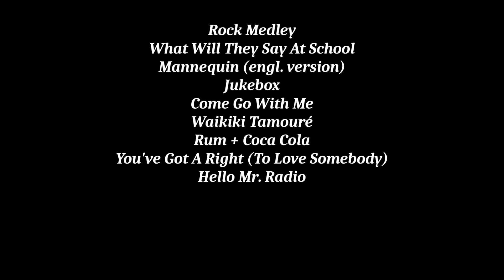The Hornettes - Reflections 1981-1983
Vocal quartet founded in 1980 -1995 (uploaded in HD!)